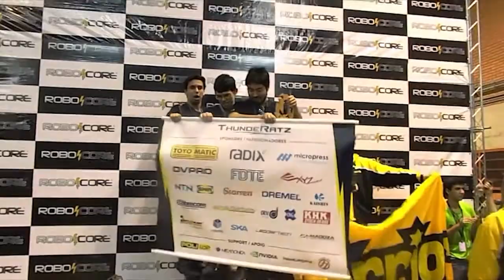Winter Challenge 2016 - ThundeRatz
Melhores momentos da participação da Equipe ThundeRatz no Winter Challenge 2016, a maior competição de robótica da américa latina, realizada entre os dias 07 e 10 de julho no Instituto Mauá de Tecnologia, em São Caetano do Sul (SP).

Conquistamos 4 troféus:

- 1º lugar na categoria de Combate Antweight (454g), com o robô Duende;
- 1º lugar na categoria de Combate Hobbyweight (5,5 kg), com o robô Cachorro Louco;
- 1º lugar na categoria de Combate Featherweight (13,6 kg), com o robô Armagedrum;
- 2º lugar na categoria Hockey, com o Time Olympus;